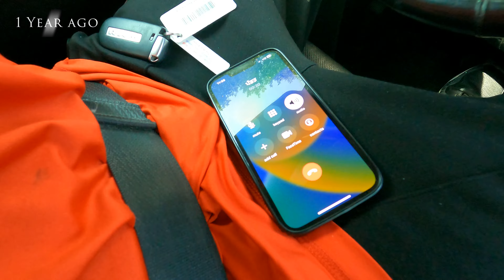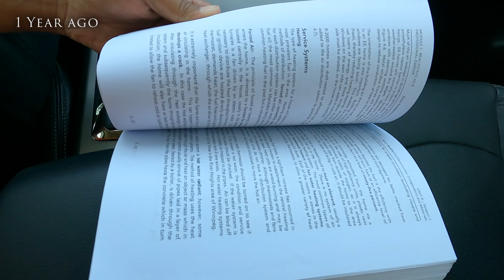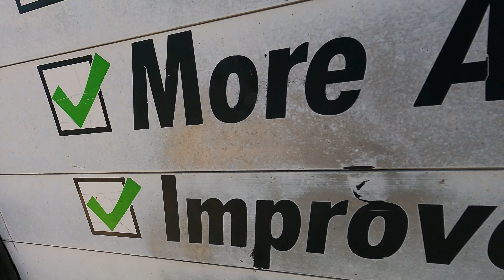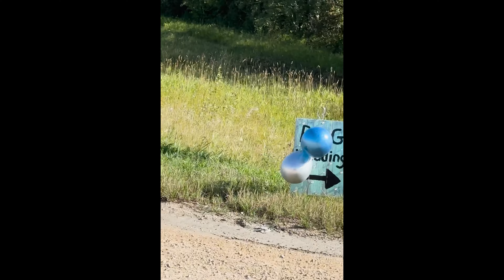Got My Realtors License | Real Estate Agent | Winnipeg, MB | 7266 Vlogs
Kida bai ji. Kuch ni kehn nu. Sat Shri Akal.